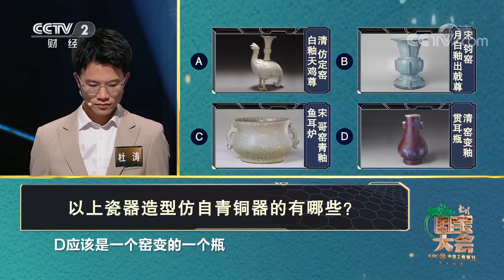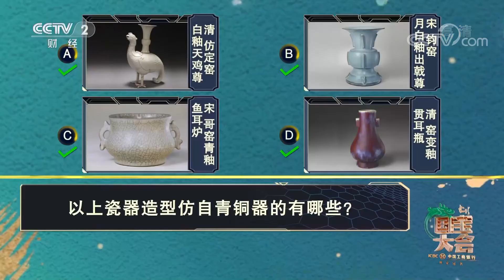[中国国宝大会]以上瓷器造型仿自青铜器的有哪些？|CCTV财经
以上瓷器造型仿自青铜器的有哪些？答案是全选。